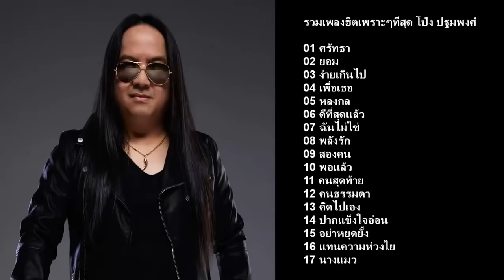รวมเพลงฮิตเพราะๆที่สุด โป่ง ปฐมพงศ์ ศรัทธา ยอม เพื่อเธอ หลงกล ง่ายเกินไป ดีที่สุดแล้ว ฉันไม่ใช่